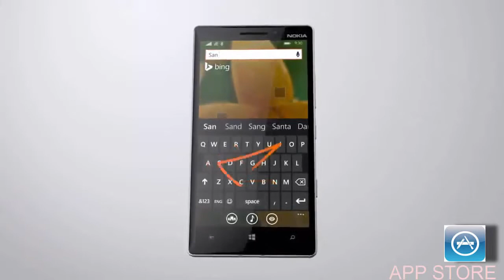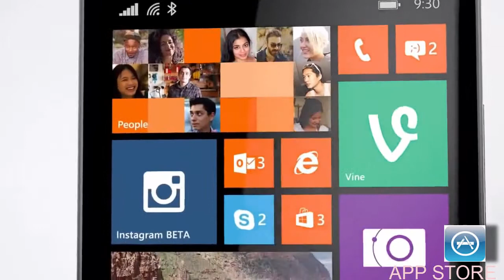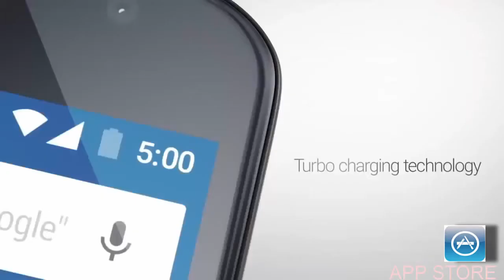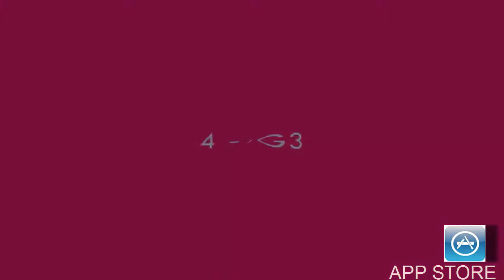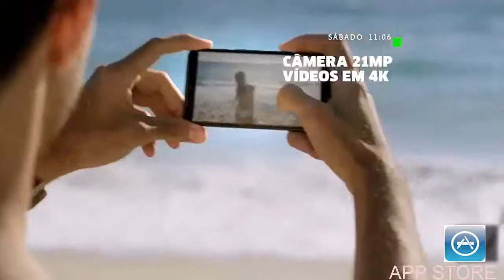Top Smartphone in 2014- 2015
iPhone, iPad, samsung, apple